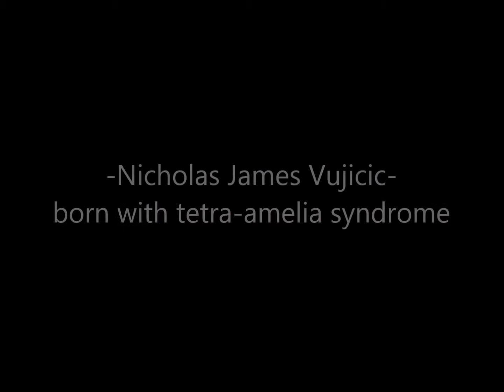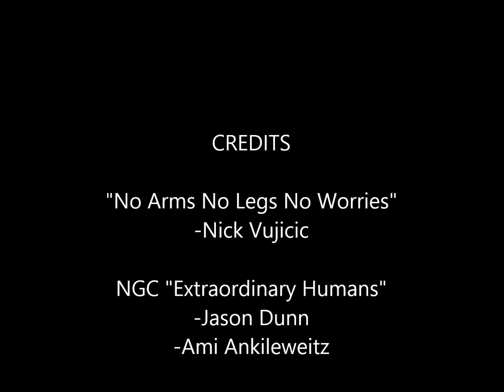Life is hard, but you will get through! (Inspirational Stories)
"No Arms No Legs No Worries"
Nick Vujicic

NGC "Extraordinary Humans"
Jason Dunn
Ami Ankileweitz

Jan A.P Kaczmarek "Good Bye"